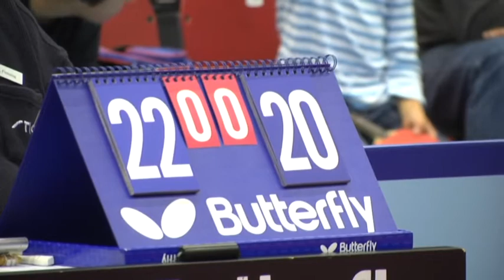BTK 61 Roskilde - Fakel Gazproma Orenburg 5.12.2014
Finn Tugwell - Vladimir Samsonov
Leonids Maslovs - Dimitry Ovtcharov
Allan Bentsen - Alexey Smirnov